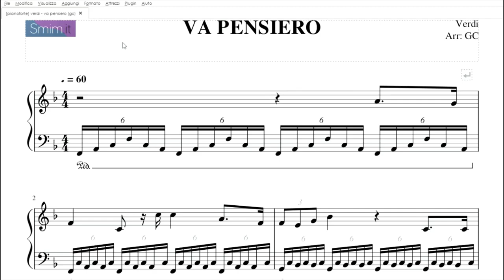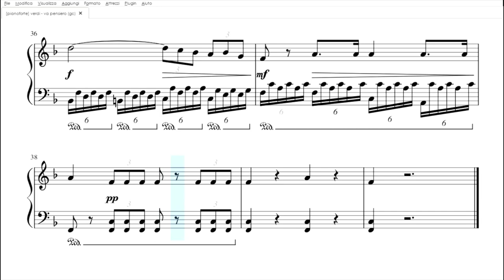Va Pensiero (Verdi) | Spartito gratis per pianoforte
Scarica il pdf: t.ly/9vdd